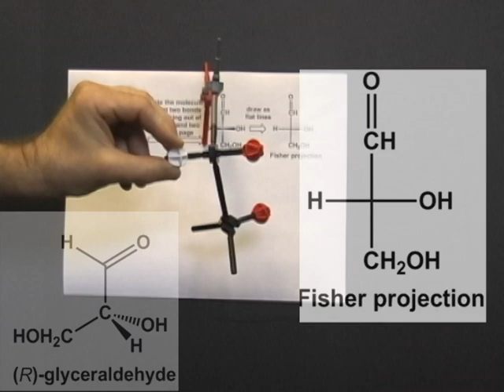6.14 Fischer projections